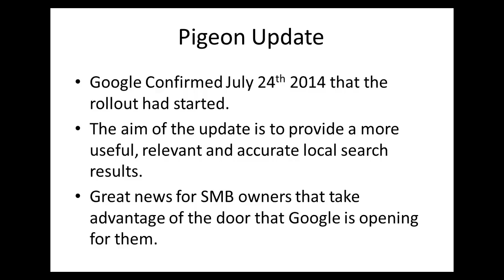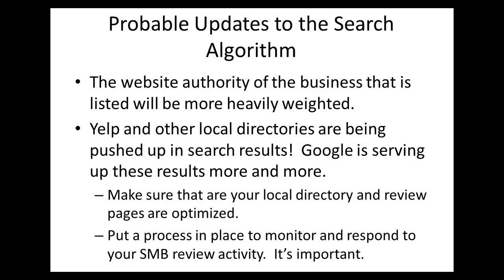Google Pigeon Update Internet Marketing Video mysmbtv.com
how is google piegon going to affect your small business?  google search results update, google algorithm, get my business listed on top of google, mysmbtv.com (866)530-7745, want to know more about getting on google.